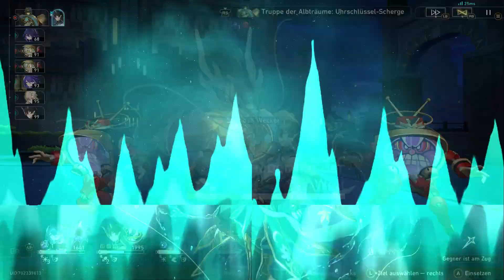Honkai Star Rail #1200, Lets Play PC, Manga Anime SciFi Rollenspiel rundenbasiert, deutsch, GamePlay